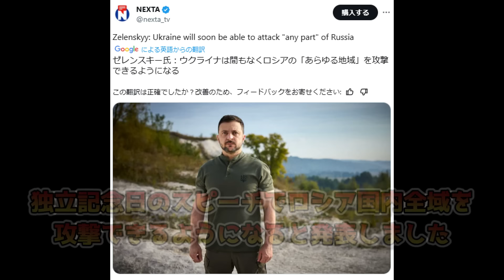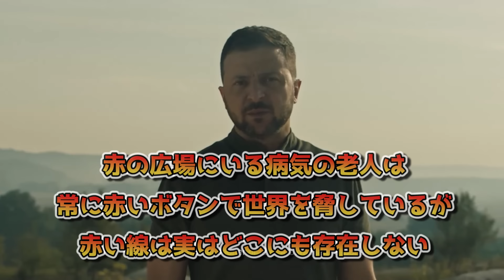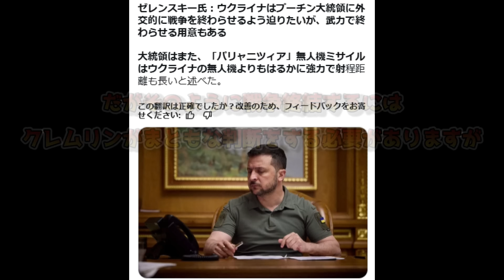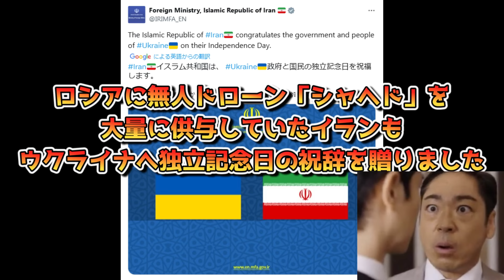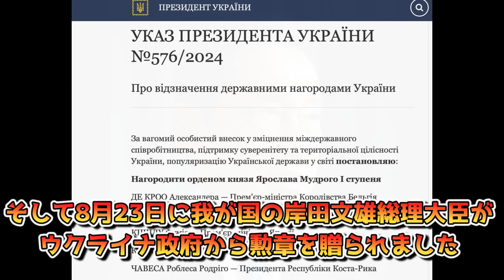新型ドローンが戦争を終わらせる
今回はゼレンスキーのロシアへの報復宣言とロシアの友好国が手のひら返しを始めたという回です
　独立記念日に国民へ向けての演説でロシアへの報復を宣言したゼレンスキー。その自信はウクライナの新型ドローンの実力と西側長距離兵器のロシア国内仕様解禁がありそうです。
　そんなゼレンスキーの気迫に押されたのか次々とロシア友好国とされる国々が手のひらを返しだしました。この戦争の終わりを感じ取っているのでしょう。

ナザレンコ・アンドリーのXアカウント

アナスタシア|長崎のウクライナ人さん

X（旧Twitter）
PIXABAY

AP
AFP
BBC
REUTERS